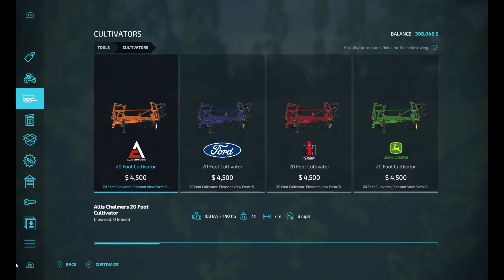New scenery and planting fresh trees| Fs 22 Episode 15: Silver Run Forest